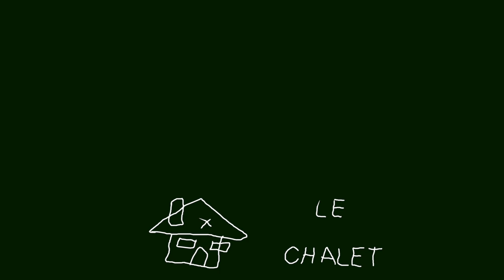Ginger Apollo - Tennis (Prod. Jeune BISSAP)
Le Chalet  presents "Tennis"

Song performed by Ginger Apollo
Produced by Jeune BISSAP
Mixed by Jeune BISSAP
Mastered by Peow Beow
Filmed by Faustine Faust
Artwork by Ocelotl'inti.